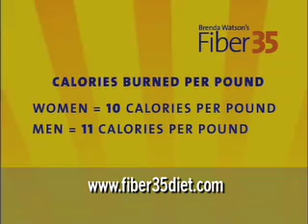Brenda Watson's Fiber 35: Nature's Weight Loss Secret - Metabolic Rate Calculation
Excerpt from Brenda Watson's Fiber 35 (PBS Special) where Brenda Watson, C.N.C. show you how simple it is to calculate your metabolic rate.